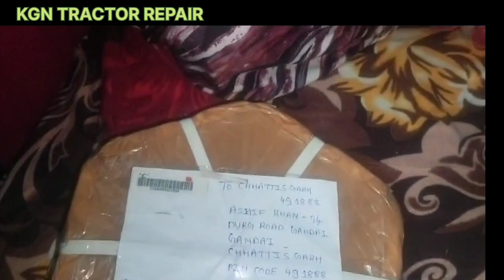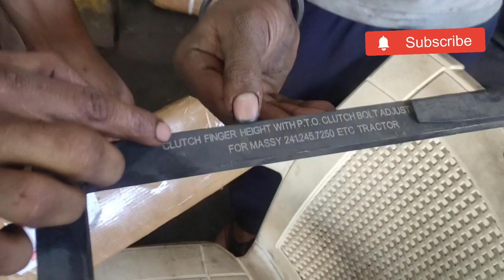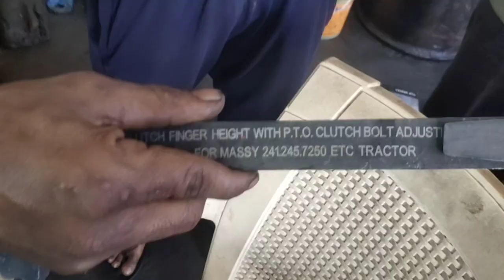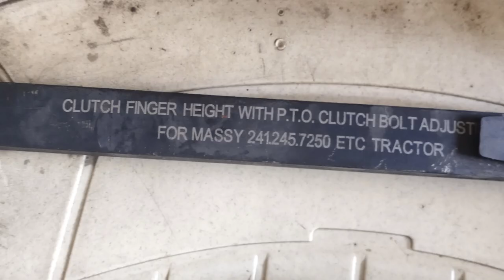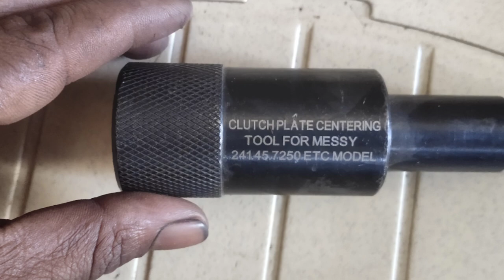🚜 TRACTOR SPECIAL TOOLS UNBOXING 💯💥💫ट्रैक्टर स्पेशल टूल🚜💯mechanic